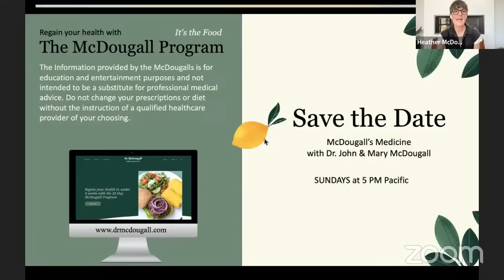McDougall's Medicine: How Important Is Buying Organic?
Topics Include:
Gout: Causes, Symptoms & Treatments
The McDougall Program summed up in a few sentences
Iodine deficiency and Autoimmune Thyroiditis
How long it takes to go from insulin resistant to insulin sensitive?
Does milk cause osteoporosis?
Are beans considered a superfood?
What cause dandruff and hair loss?
Hyperglycemia - 17 years old - What is the diagnosis?
Eat only vegetables and fruit but gained 5 pounds, what happened?
Does the McDougall program help with dry eyes?
How important is buying organic?
How much protein does a pregnant woman need?
Does the McDougall program help with candida?